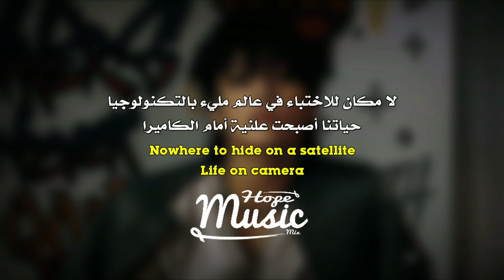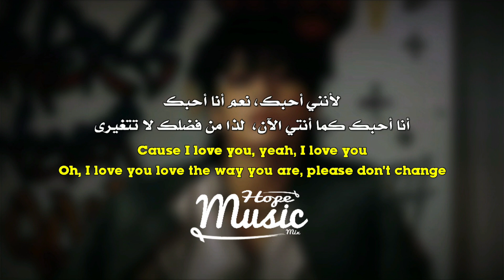"من فضلك لا تتغيرى" أغنية جونغكوك| JUNGKOOK- Please Dont Change(Lyrics) /مترجمه للعربيه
ترجمة أغنية Jungkook جونغكوك please dont change

مترجمة للعربية  JUNGKOOK - PLEASE DONT CHANGE

🚫رجاء عدم النسخ والنشر تعد سرقة تعب الغير🚫⚠️
أعتذر على أى أخطاء بالفيديو
[روابط صفحاتى عبر مواقع أخرى]
-صفحة هوب ميوزيك

-أغانى اجنبيه حزينه.. 🌼
اغانى التيك توك الترند🌼
-اغانى بوب🌼
-أغانى كيبوب ترند🌼
-أغانى راب 🌼

رجاء لا تنسى دعم القناه بإستخدام رابط الدعوه🤍